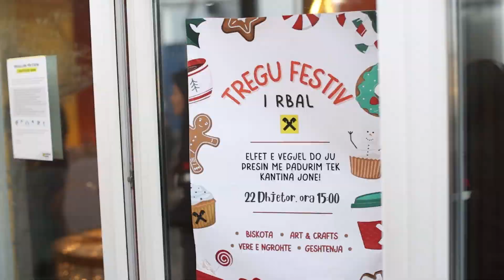Fëmijët krijojnë magjinë🎄✨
Duam të ndajmë me ju një pjesë nga aventura e mrekullueshme e projektit tonë "Tregu Festiv" ku vogëlushët dekoruan biskotat tek puna e mamit dhe e babit. 🎅🏻💝
Atmosfera e festave na frymëzoi të sjellim diçka të veçantë, dhe rezultati ishte një udhëtim magjik i frymëzuar nga dashuria dhe solidariteti i fëmijëve tanë. 🤗💕